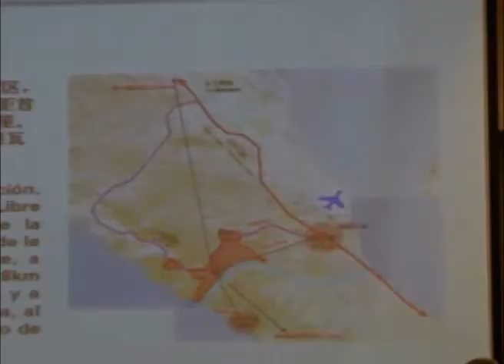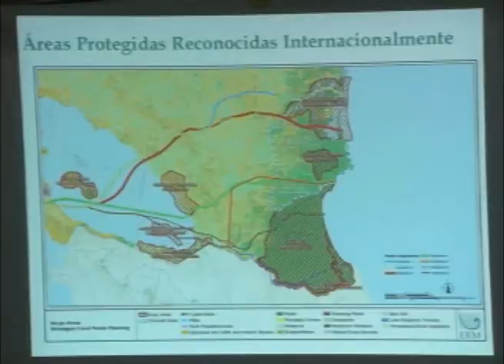Reacciones al anuncio de ruta del Gran Canal